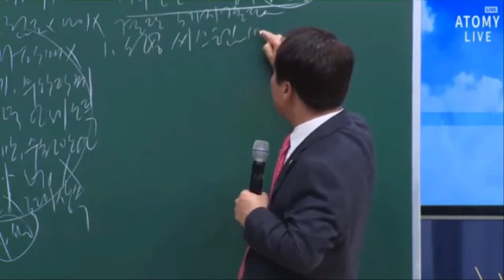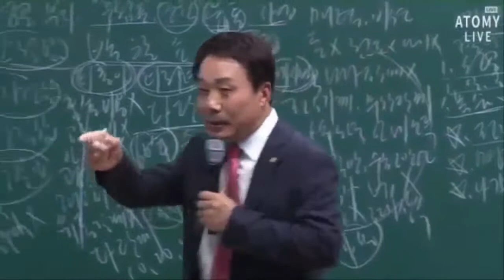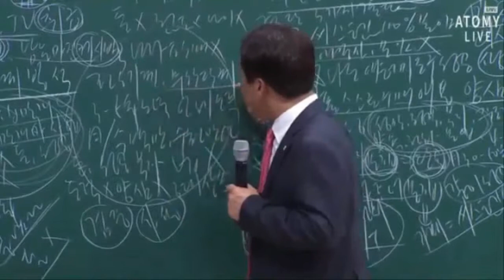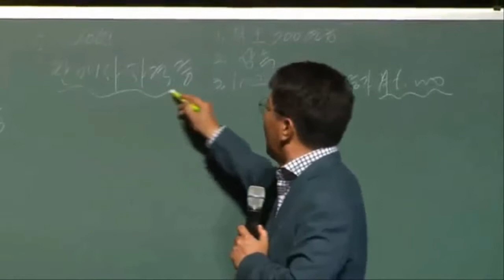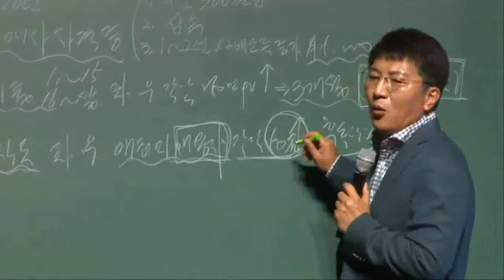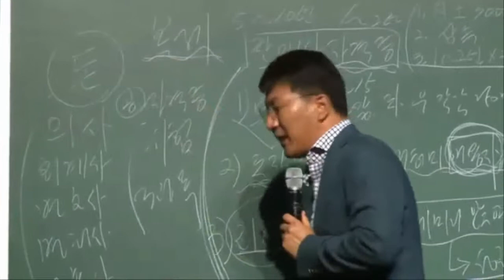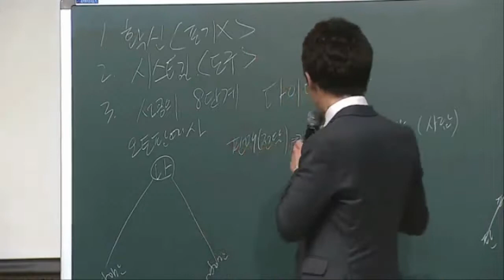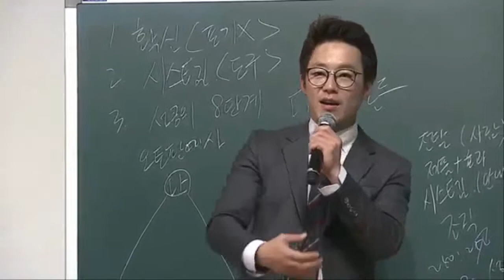오토판매사 조상형,임병구,최시혁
어떻게 오토판매사를 성취할 것인가?
조상형로열, 임병구로열, 최시혁로열등 3인이 강조하는 오토판매사의 길를 통해서 성공하십시요.